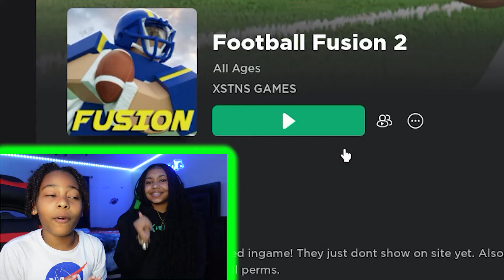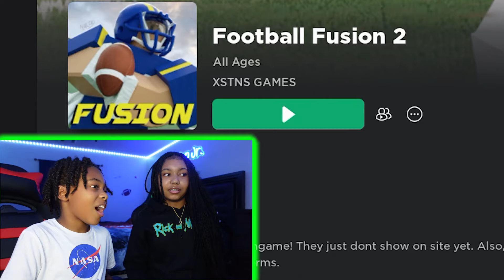TEACHING AHVI HOW TO PLAY FOOTBALL FUSION *She Got Benched* 😂